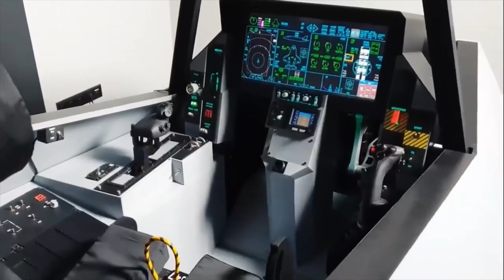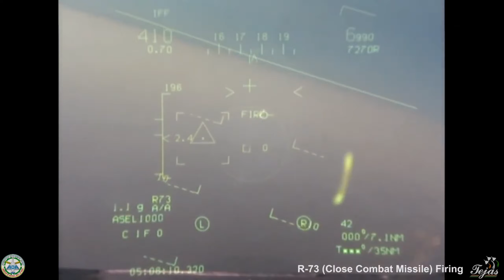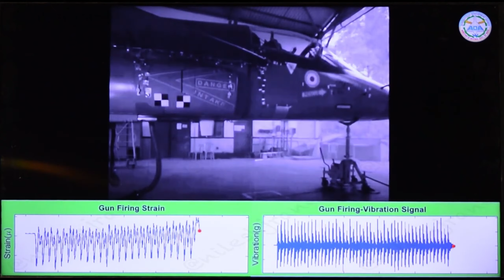DefenceIndiaIQ #43: 230 Tejas Mk2 Order,AI Unmanned Tank,Tejas GSh-23 Ground Test, 12 MCMV Deal,AMCA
Top 5 Latest Indian Defence News Headlines on today's "Defence India IQ" episode are as follows :

1. IAF Firmly Supports AMCA 5th Generation Fighter Program, Not considering other 5th Gen offers.

2. Ordinance Factory Chandigarh Proposes Al-Enabled Manned & Unmanned Tanks & Drones Teaming System.

3. Indian Navy lssues RFI for Mine Counter Measure Vessels.

4. Tejas Mkll : After Engine Deal, Centre Clears Work on 6 Prototypes.

5. ADA confirms Successful Ground Butt Firing Tests of LCA-Tejas Gun.

in Hindi headline

1. भारतीय वायुसेना मज़बूती से AMCA 5वीं पीढ़ी लड़ाकू विमान कार्यक्रम का समर्थन करती है, अन्य 5वीं पीढ़ी प्रस्तावों को ध्यान में नहीं ले रही।

2. आर्डिनेंस फैक्ट्री चंडीगढ़ ने प्रस्तावित किया एआई-सक्षम मैन्ड और अनमैन्ड टैंक्स और ड्रोन्स टीमिंग सिस्टम।

3. भारतीय नौसेना ने माइन काउंटर मीज़र वेसल्स के लिए आरएफआई जारी किया।

4. टेजस एमके II: इंजन सौदे के बाद, केंद्र ने 6 प्रोटोटाइप्स पर काम को मंजूरी दी।

5. एडए (Aeronautical Development Agency) ने एलसीए-टेजस गन के सफल भूमिकर टेस्ट की पुष्टि की।

Defence India Updates is India's Hindi Defence Channel. Defence India Updates brings you the latest daily updates related to defence India and latest technology news of Indian Army, Indian Air force, Indian Navy.